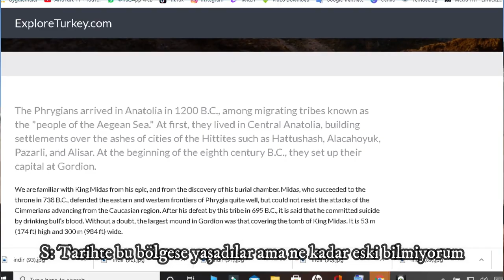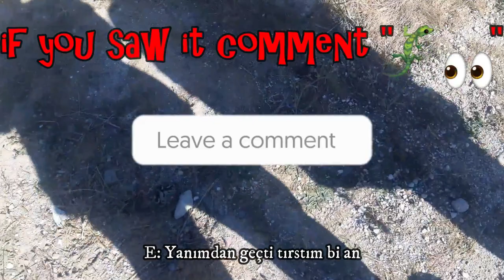PHRYGIAN VALLEY VLOG (CAVES) // FRİG VADİSİNİ GEZDİK